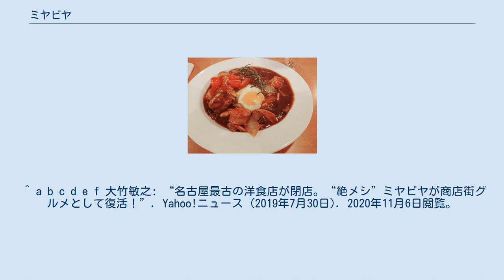ミヤビヤ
アランチャが提供する円頓寺ミヤビヤ ミヤビヤ（メアベア、ミヤベヤとも）とは、ドミグラスソースで鶏肉などを煮込んだ料理。
 東海地方のレストランなどで提供される。
レシピは店によって異なるがドミグラスソース、もしくはケチャップでタマネギやシイタケを炒め煮し、鶏肉あるいはエビを加えて最後に鶏卵（生のままや目玉焼きの状態で）を乗せる。
発祥や名前の由来は不明だが、一説にはジャコモ・マイアベーアが客に振舞ったことから名付けられたフランス料理「マイアベーア」が原型で、名前は「マイアベーア（Meyerbeer）」を日本語読みしたとも考えられている。
 いつ頃から存在したかについても不明だが、2015年（平成27年）時点でミヤビヤを提供していたのは以下の4店のみであった。
 いずれも2015年時点で創業100年を超える老舗洋食店で、このうち享楽亭に残されたミヤビヤを含むレシピ帳には「大正10年」と記されている。
 2019年（令和元年）5月31日には当時名古屋市内で最古の洋食店だった勝利亭が閉店したことで、ミヤビヤを提供する店舗は一時3店舗まで減少した。
勝利亭の閉店で名古屋市内でミヤビヤを提供する店はなくなったため、大竹敏之が発起人となり勝利亭と隣接する円頓寺商店街全体で「円頓寺ミヤビヤ」として継承することが提案され、賛同した商店街の9店舗のうち5店舗が2019年8月頃から提供を始めた。
またそれとは別に、かつて「ミヤベヤ」の名前で提供していた愛知県津島市の店でもレシピが再現され、2020年7月頃から提供を再開した。
 ^ a b “愛知）東海限定謎の「ミヤベヤ」津島でも復活”. 朝日新聞デジタル (2020年7月28日). 2020年11月6日閲覧。
 ^ a b c d e f 大竹敏之: “名古屋最古の洋食店が閉店。“絶メシ”ミヤビヤが商店街グルメとして復活！”. Yahoo!ニュース (2019年7月30日). 2020年11月6日閲覧。
 ^ “名古屋メシの隠れたスター!?　謎のご当地メシ「ミヤビヤ」とは？！”. Jタウンネット東京都 (2016年7月3日). 2020年11月6日閲覧。
 ^ “全力リサーチ「～ナゾのご当地めし「ミヤビヤ」のルーツとは～」”. 名古屋テレビ放送 (2016年6月22日). 2020年11月6日閲覧。
 ^ “謎の洋食「ミヤビヤ」、創業１００年超の４店のみに継承”. 朝日新聞デジタル (2017年11月4日). 2020年11月6日閲覧。
 ウィキメディア・コモンズには、ミヤビヤに関するカテゴリがあります。